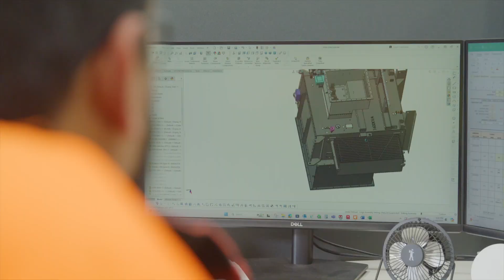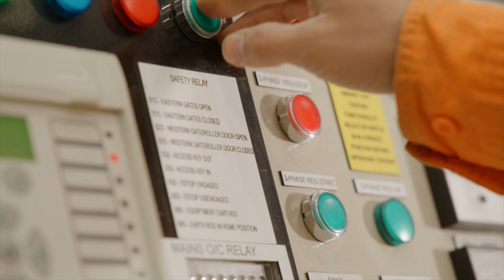Welcome To Team Tyree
Welcome to the Tyree Group. We are an organisation dedicated to continuous improvement and always finding a better way – whether it is design, production, delivery or going the extra mile with customer service. Through a culture of collaboration and a can-do attitude, we strive to be the driving force in our industry, shaping a resilient and dynamic capability which aligns to the evolving needs of our customers and the communities they serve.

All of us at Team Tyree take great pride in the fact our efforts enable the donation of 50% of our profits to the Tyree Foundation and other worthy charities. Each year our donations support worthy initiatives including the Sir William Tyree Scholarships in Engineering program, Women in Engineering programs, medical research, and other worthy ventures. We contribute to the global effort in sustainability, specifically supporting Australia, New Zealand and the Pacific Islands to achieve their energy transition goals for 2030 and the ultimate aim of achieving net-zero emissions by 2050. With a passion for giving back, a rich history and a forward-looking vision, we are backed by a reputation for being the best in quality and reliability.

The Tyree Group is strategically committed to the ongoing expansion of our transformer manufacturing operations in both Australia and New Zealand, through investment into the latest equipment and most importantly our team. We believe in developing our teams through an unwavering commitment to training, apprenticeships and engineering education. At Tyree, our vision is to lead the way in transforming possibilities and powering a brighter future.